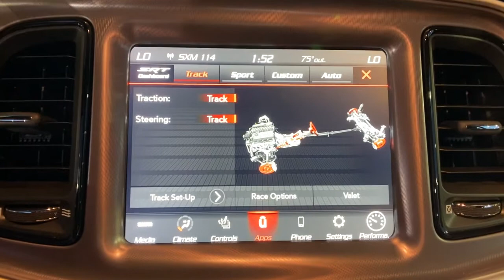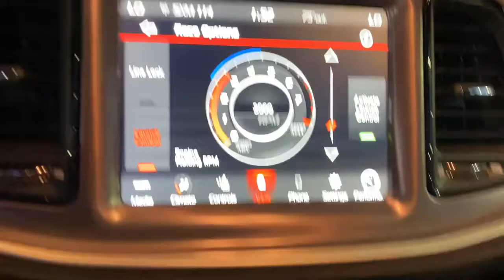2021 Dodge Challenger Orlando FL, Central Florida, Winter Park, Windermere, Clermont, FL 136M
Smoke Show New 2021 Dodge Challenger available in Orlando, Florida at Orlando Dodge. Servicing the Central Florida, Winter Park, Windermere, Clermont, FL area.
2021 Dodge Challenger R/T Scat Pack - Stock#: 136M - VIN#: 2C3CDZFJXMH627722

Orlando Dodge
4101 W. Colonial Dr